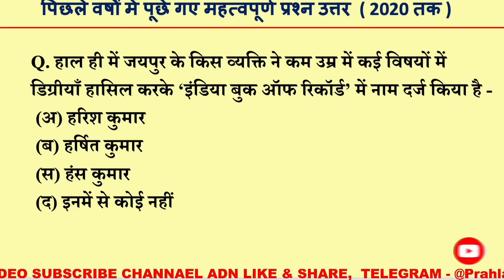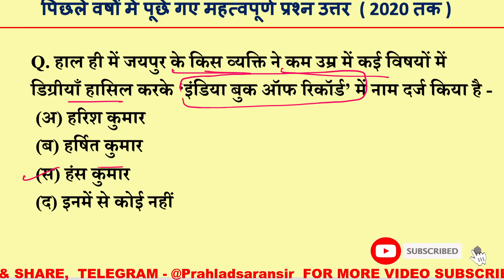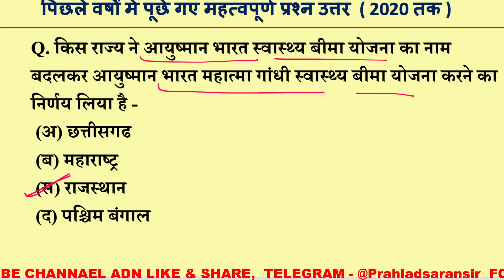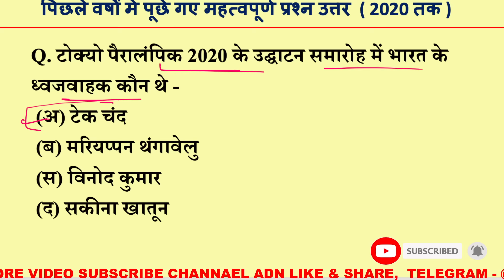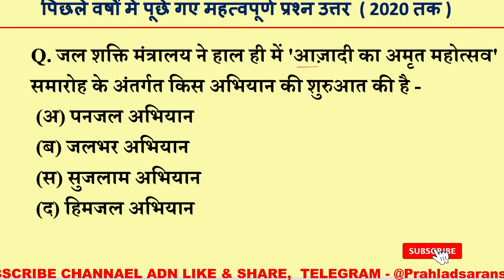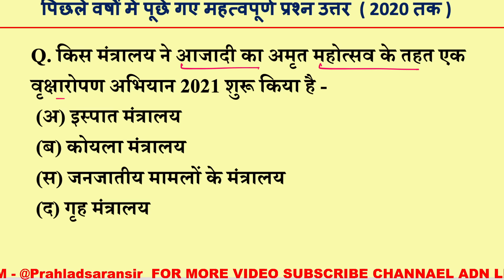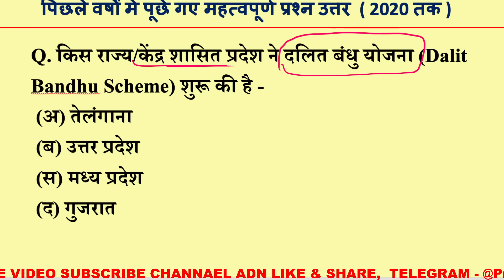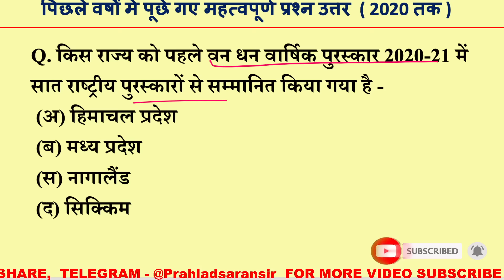राजस्थान करंट अफेयर 2021 - राजस्थान ग्राम सेवक करंट अफेयर,RAS, POLICE EXAM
rajasthan gk,
rajasthan gk question,
rajasthan history,